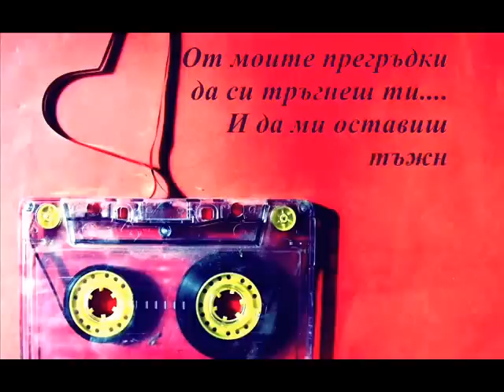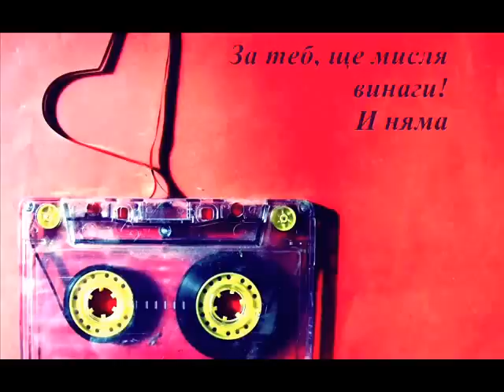Dzemo Redzepovski - Za tebe sine